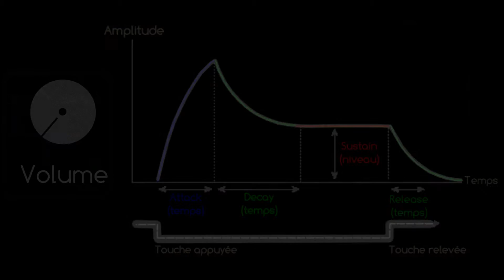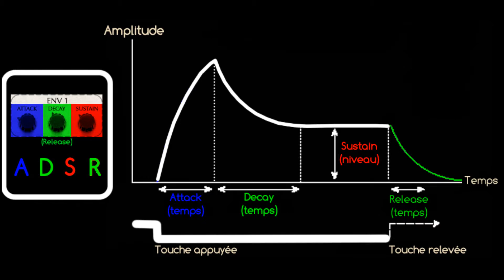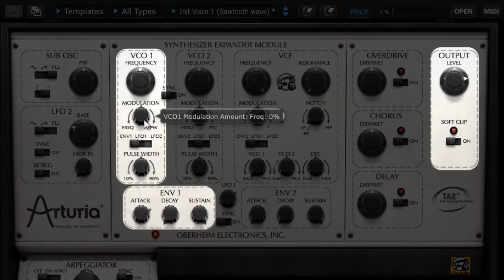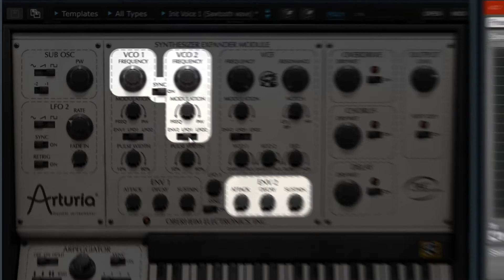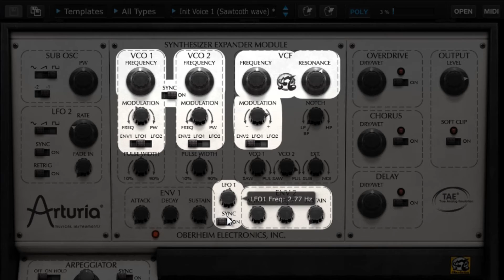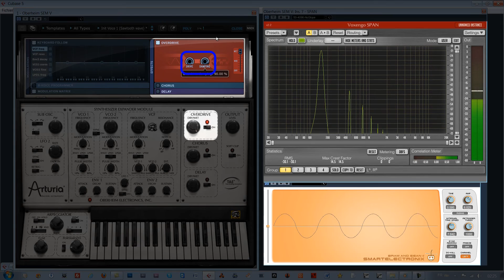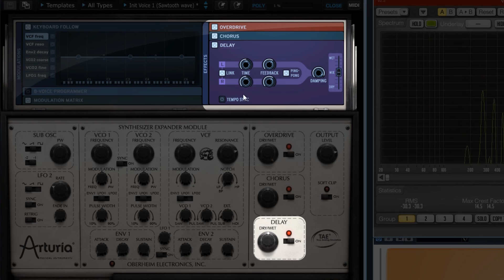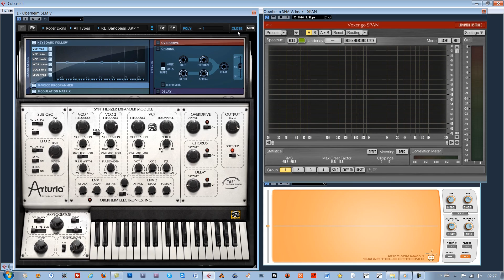[3/5] Oberheim SEM V TUTORIEL : Envelopes - FX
Voici une série de 5 vidéos tutoriels réalisée par Franco La Muerte sur le synthétiseur Oberheim SEM V d'Arturia. Cette partie " [3/5] Oberheim SEM V :  Envelopes - FX " s'attarde essentiellement aux 2 enveloppes ainsi qu'aux 3 effets ajoutés.